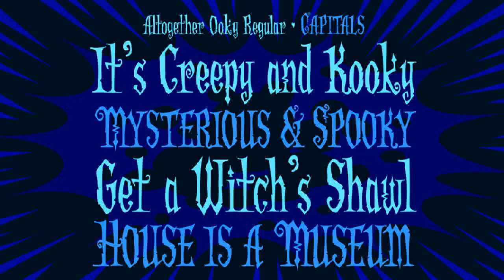Altogether Ooky Font Free Download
About Altogether Ooky Font Family It’s Creepy and it’s Kooky, it’s Altogether Ooky! Created by Comicraft’s Festering Fontmeister, John Roshell, for “The New Addams Family” TV series, Altogether Ooky is just The Thing you'll be looking for when Gomez and Morticia come knocking at your door. Designers: John RoshellPublisher: ComicraftFoundry: ComicraftDesign Owner: ComicraftMyFonts debut: Oct 26, 2005 Altogether Ooky